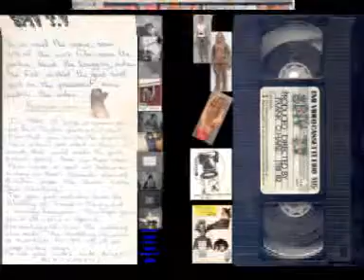Wendy Wendy how does your garden grow?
This video was made whilst many of Frankys pimps were out trying to gather up business xx